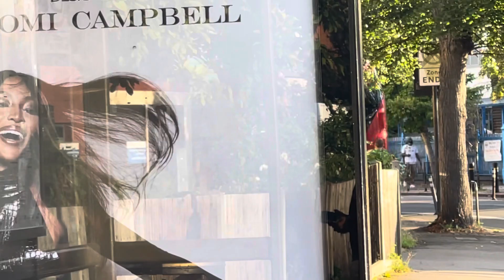London Bus Route 267 departing Isleworth, West Middlesex Hospital…